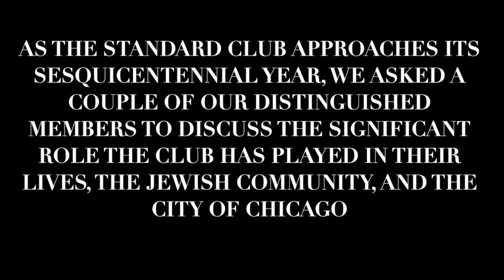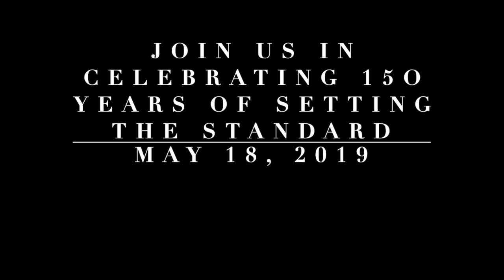The Standard Club 150th Gala Promotional Video